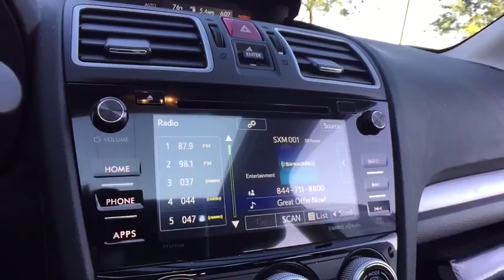2018 Subaru Forester Commerce, Farmington Hills, Novi, West Bloomfield, Troy, 18X348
2018 Subaru Forester  - Stock#: 18X348 - VIN#: JF2SJGEC3JH451011

2018 Subaru Forester 2.0XT Premium 27/23 Highway/City MPG